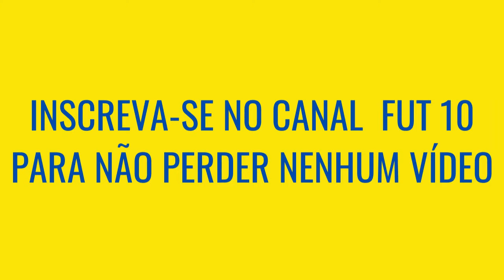Cruzeiro VS River Plate, QUEM É MAIOR [Comparativo de Títulos]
Cruzeiro e River Plate são dois maiores clubes dos seus países, e apesar do confronto não ser tão comum, quando ocorre sempre é um grande jogo, mas Cruzeiro VS River Plate quem é maior? Veja o comparativo de títulos nesse vídeo!